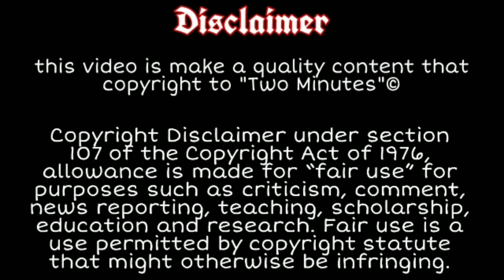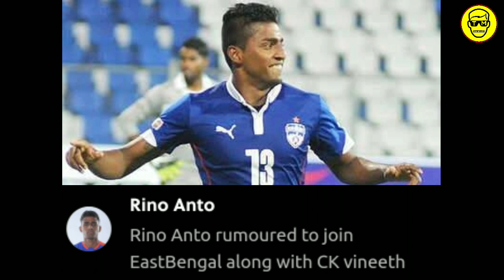FC Goa New Signing | Mumbai City FC and Kerala Big Deal | ISL 7 Transfer News | Two Minutes Soccer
ᴄᴏɴᴛᴇɴᴛ ᴅɪsᴄʟᴀɪᴍᴇʀ

Hi friends,
           Welcome to Two Minutes YouTube channel This Channel provide an Quality and Great Video Everyday And in This Channel Gives an Chennaiyin FC , Indian Super League and Football Content in Tamil for first time So Please Subscribe to reach out an 4000 Watch Hour

Plz do follow more fast update